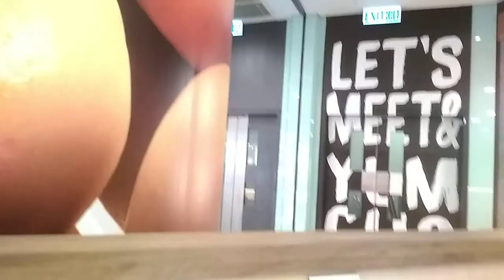( 免費充電 + 去骨海南雞飯 + 冬瓜雞湯 ) 。 於旺角區 ( 朗豪坊商場 4 樓 ) 美食廣場吃 ( 特價 ) 港幣 58 元 ( 去骨海南雞飯 + 雞湯 ) VID 20190531